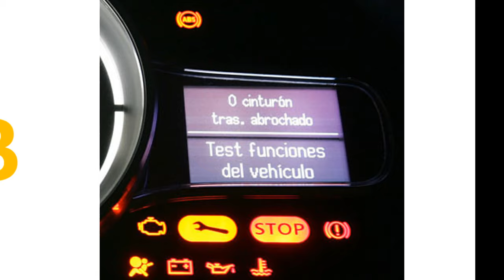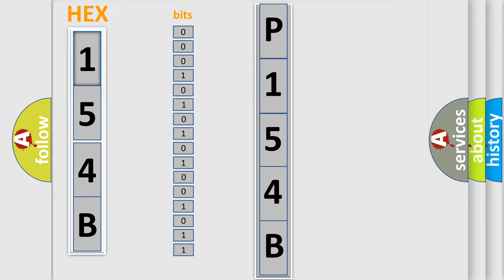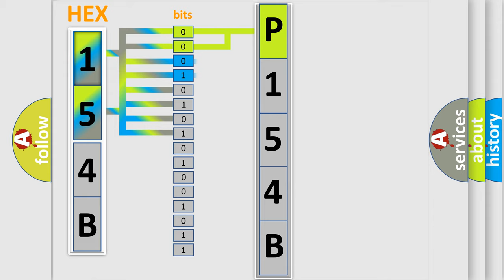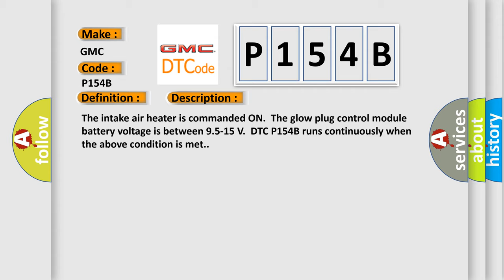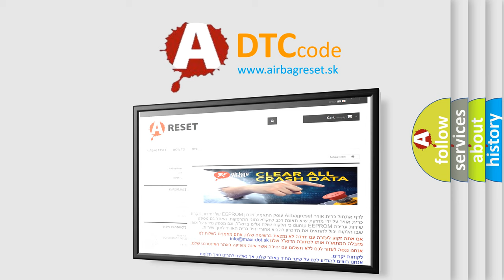DTC GMC P154B Short Explanation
Contents:
0:21 Basic DTC analysis according to OBD2 protocol standard.
1:48 Insight into programming
2:58 A diagnostically understandable description of the Diagnostic Trouble Code
3:05 Basic error definition

Make:
GMC
Code:
P154B
Definition:
Intake Air (IA) Heater Voltage Signal Circuit
Description:
The intake air heater is commanded ON.The glow plug control module battery voltage is between 9.5-15 V.DTC P154B runs continuously when the above condition is met.
Cause:
DTC will set when any of the following conditions exists:Intake air heater voltage is greater than 16 V while the glow plug control module voltage is between 9.5-14 V for more than 650 ms.Intake air heater voltage is less than 6.9 V while the glow plug control module voltage is between 9.5-16 V for more than 1000 ms.Intake air heater signal voltage is greater than 1.5 V after the intake air heater has been commanded OFF for more than 65 ms.